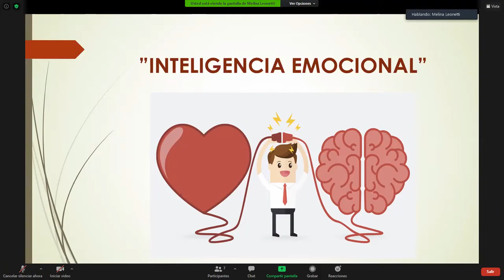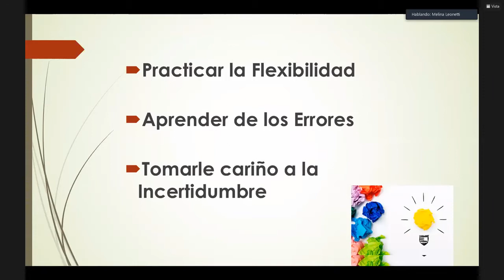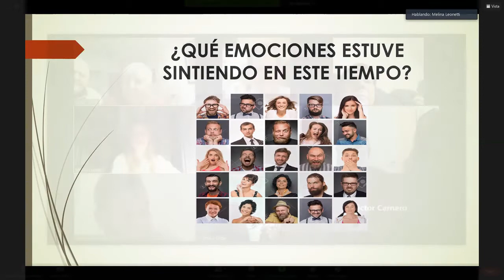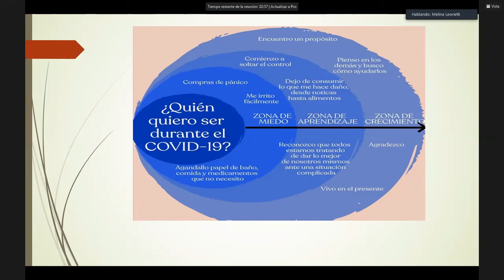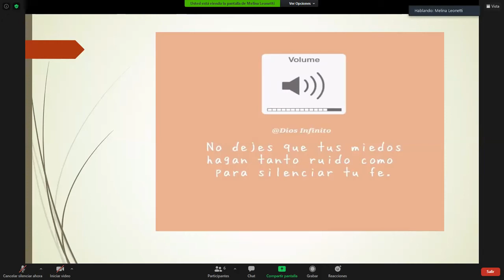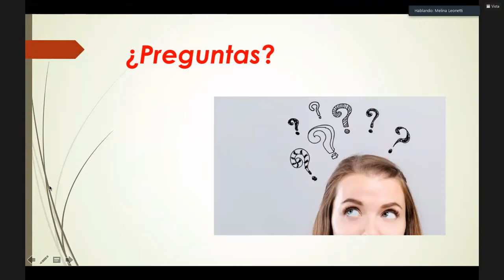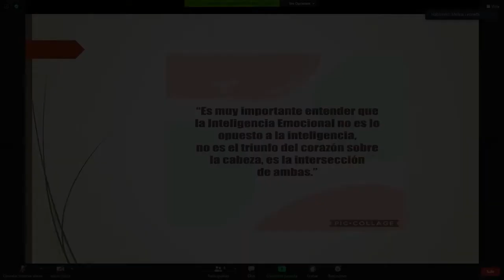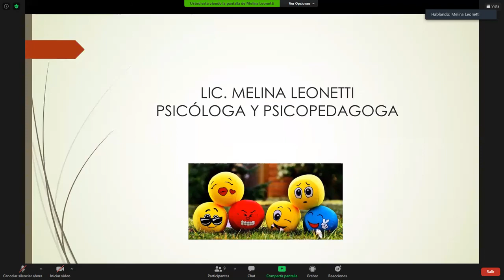Fundación Brindarse - Licenciada Melina Leonetti - INTELIGENCIA EMOCIONAL - Lunes 07/09/2020